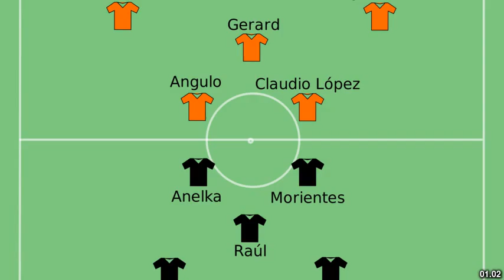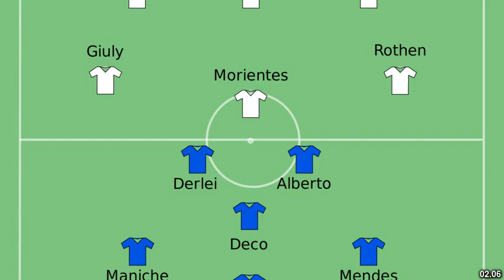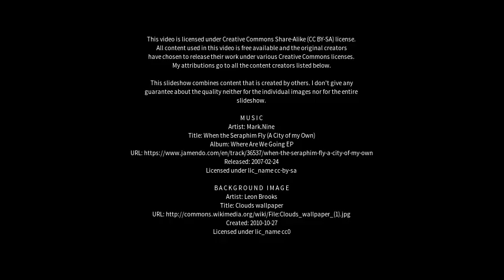Best places to visit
Best places to visit - Porto Real (Brazil) Best places to visit - Slideshows from all over the world - City trips, nature pictures, etc.